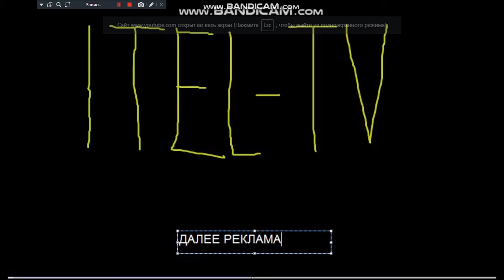Социальная Реклама (Itel-TV, 05.05.2018)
Анти Огги ТВ, как тебе?